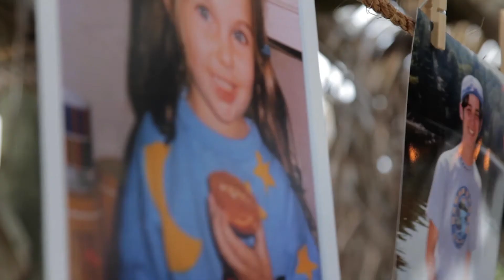Boca Ration Wedding Cinematographer | Lisa + Matt Wedding Trailer | Bnai Torah Jewish Congregation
As Featured On Style Me Pretty!

Director/Cinematographer/Editor: Chad Andreo
Cinematographer #2: Shaina Koren

Wedding Planner: Kasey D Weddings

Photographer: Jessica Lorren

Venues: Spanish River Park
This Traditional Jewish Wedding took place at The B'nai Torah Congregation in Boca Raton, FL

Song is Gotta Have You by The Weepies

Tech Details For Those Interested:

Highlight Trailer Edited with Adobe Premiere CS5.5 and CS6

Gear Used:
Canon 5D Mark II
Canon 7D
Canon 60D

Canon 24-105L
Canon 135L
Canon 55-250mm IS

Glidecam 4000 Pro
Manfrotto 561BHDV-1
Indislider Mini
Zoom H4n
Zoom H1
Lav Mic